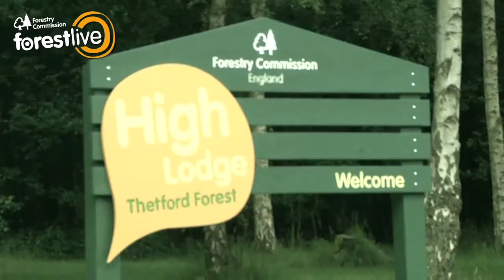Forestry Commission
A short promotional piece I edited which was created for the Forestry Commission. The Forestry Commission Live annually hold unique music concerts in seven of their amazing forests! Previous artists have included Plan B, Will Young, Ed Sheeran, Madness, Alfie Boe, The Darkness, Steps, The Wanted, The Wombats.

Filmed by: Louis Esner